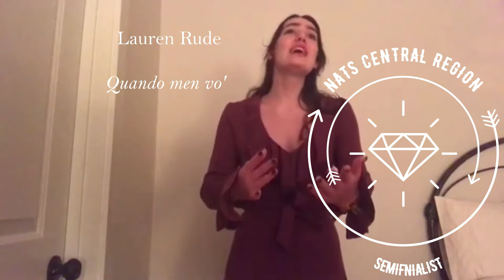COMPETITION SPECIAL FEATURE - WATCH Award-winning Performances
Fryvecind Voice Studio - Virtual Recital - 'FEEL THIS WAY'
Summer 2020